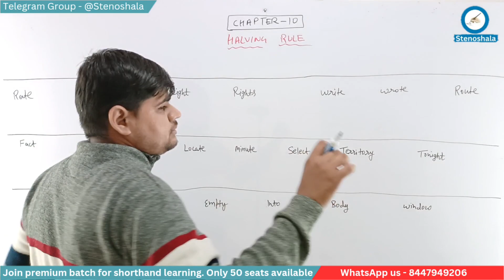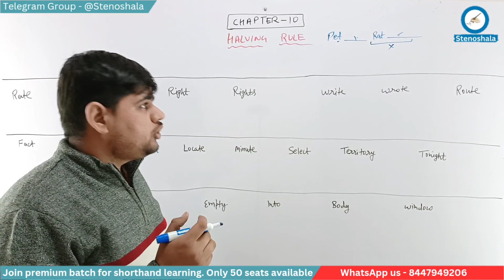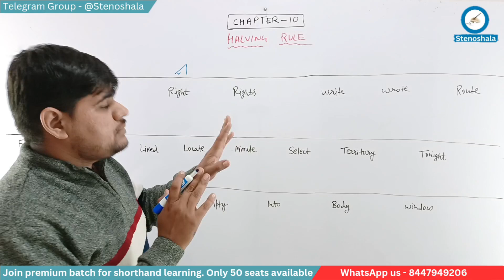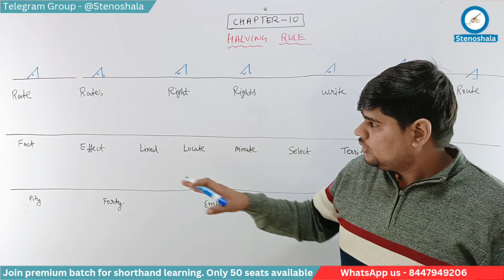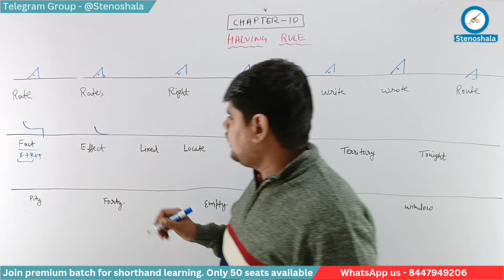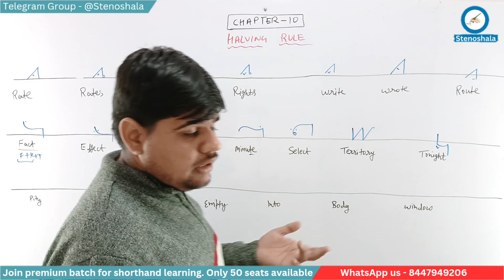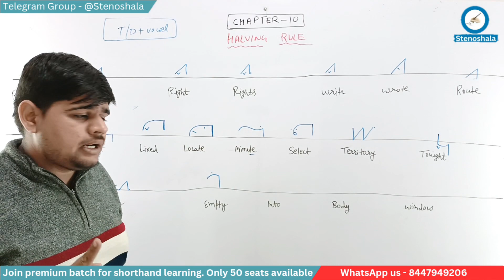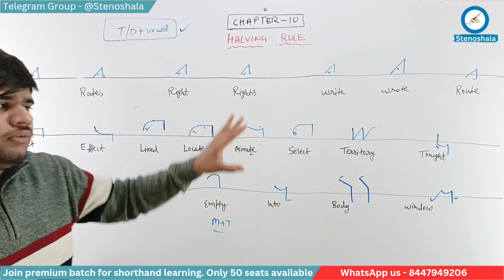Shorthand class 29 | Complete shorthand course by stenoshala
Class 29 for English shorthand is offered by Stenoshala. This video is part of a series for the complete steno course in English shorthand. Here, you can learn complete English shorthand, i.e., learn steno for SSC, DRDO, ESIC, Court exams, and any other exam that includes a shorthand skill test.